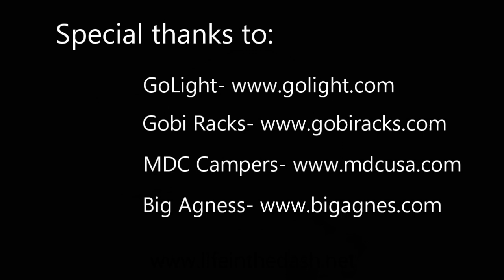Fireside Talk in Anacortes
We love the questions we get about life on the road! This video answers some of those questions and talks about what we have loved AND what has proven to be... challenging.